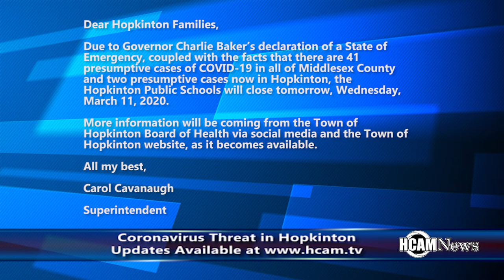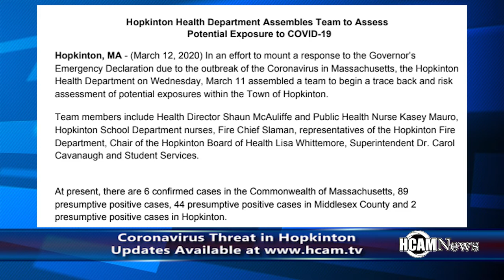Happening in Hopkinton 3-12-2020